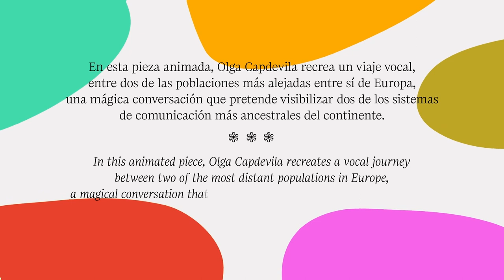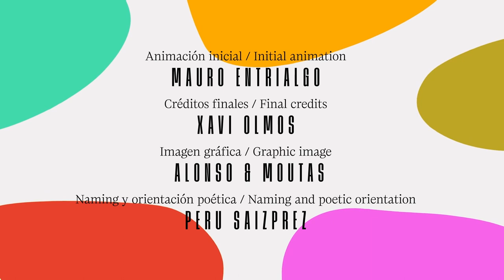Silbo, de la Gomera al Tirol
El Silbo Gomero es un lenguaje, una herramienta básica para los pastores que se encontraban alejados unos de otros y a su vez de los poblados.

El Yodel o Canto Tirolés tiene en su origen el objetivo de ser el grito de llamada que los ganaderos de las montañas emitían para comunicarse con sus rebaños y con poblaciones vecinas. En esta pieza animada, Olga Capdevila recrea un viaje vocal, entre dos de las poblaciones más alejadas entre sí de Europa, una mágica conversación que pretende visibilizar dos de los sistemas de comunicación más ancestrales del continente.

Animación: Maliboo
Silbo Gomero: Edison Manuel Sierra Medina
Sonidos y efectos: Daniel Moreno Roldán
Animación inicial: Mauro Entrialgo
Créditos finales: Xavi Olmos
Imagen gráfica: Alonso & Moutas
Naming y orientación poética: Peru Saizprez